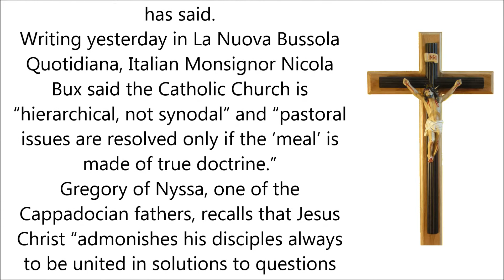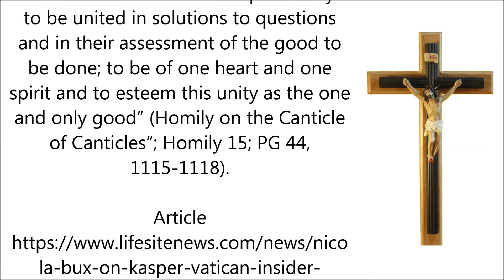Theologian - Pope cannot abdicate his duty to teach clearly